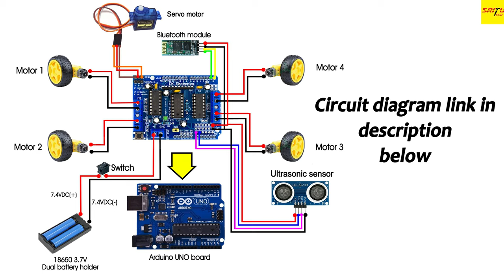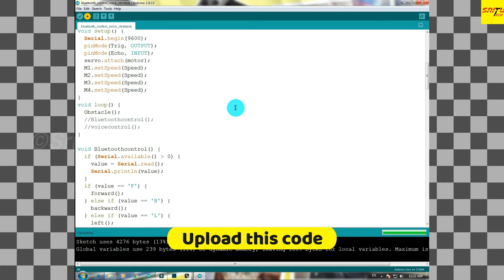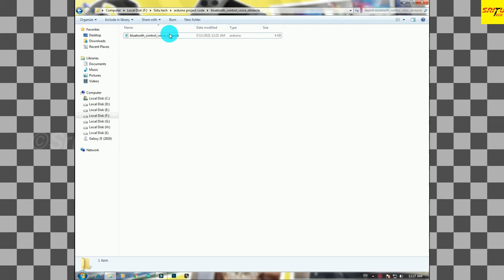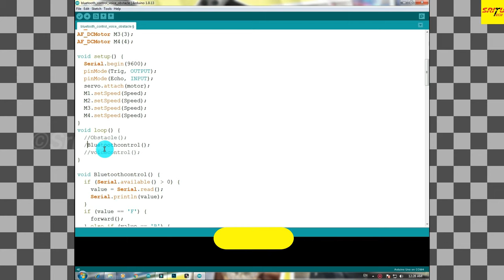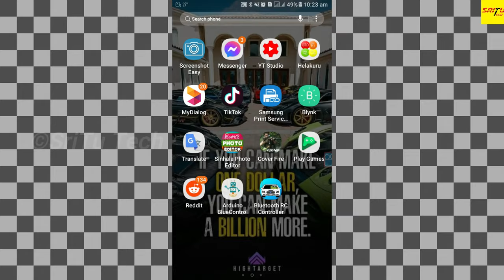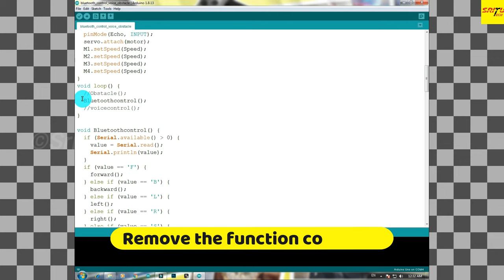Arduino obstacle avoiding + voice control + Bluetooth control Robot | DIY Arduino Robot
Hello guys,  In this tutorial, we will learn how to make a multi-functional robot using the Arduino platform. That is, this includes obstacle avoiding, Bluetooth control, and voice control functions.
OK enjoy it now.

Arduino obstacle avoiding + voice control + Bluetooth control Robot

00:32 Presentation of components
01:47 Attaching the gear motor
02:17 Attaching the Arduino board and motor driver shield
03:15 Connecting the motors
03:45 Attaching the servo motor and ultrasonic sensor
04:55 Connecting the Bluetooth module
05:40 Connecting the battery holder
06:15 Obstacle avoiding
08:50 Bluetooth control
10:27 Voice control

***With code.

Part's List (Our store -- SriTu Hobby)
7.Li-ion battery x 2. ---
10.Dot board x 1. ---
11.Switch x 1.---

Parts List (Amazon)
1.Arduino Uno x 1
2.Gear motor x 4
3.Robot wheel x 4.
4.Motor Driver(L293D) x1.
5.Ultrasonic sensor x 1
6.Bluetooth module x 1
7.Li-ion battery x 2.
8.Li-ion battery holder x 1.
9.Jumper Wires
10.Dot board x 1.
11.Switch x 1.